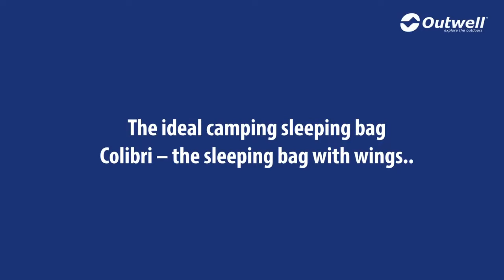Outwell® Colibri slaapzak